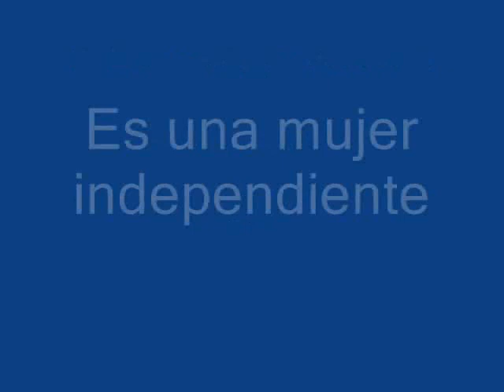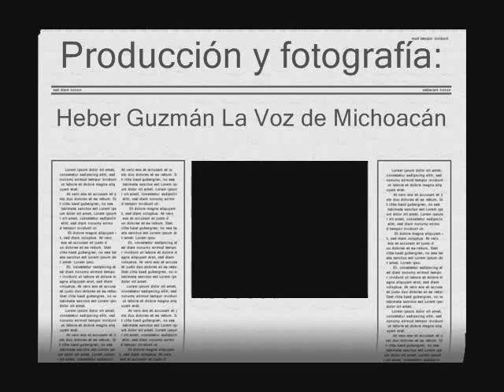Voz y Rostro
Conoce a América Mejía